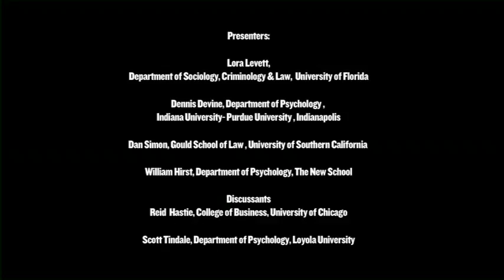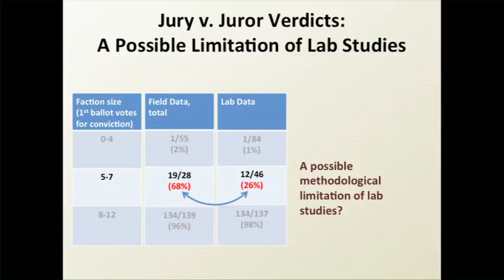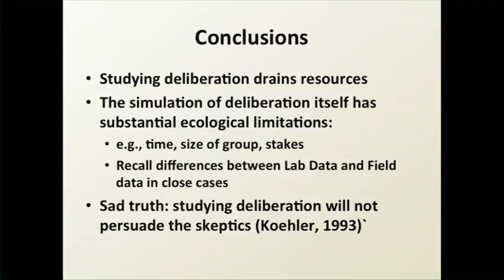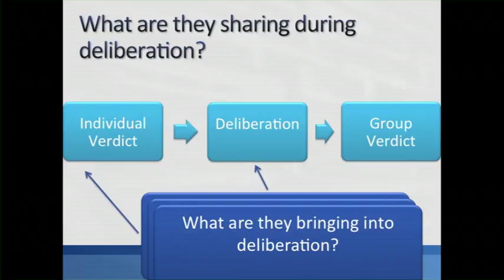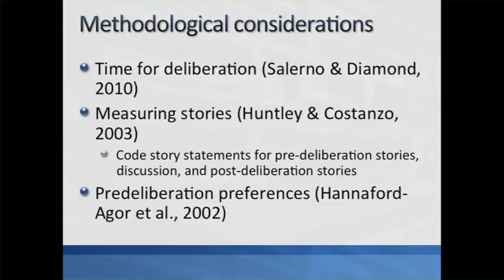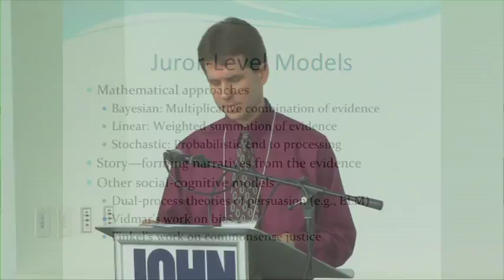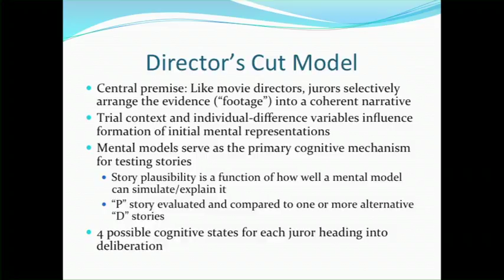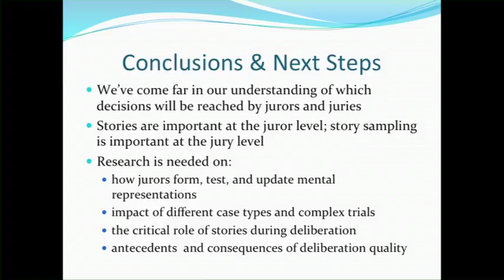Conference on the Future of Jury Reasearch part 1 mp4 Itunes u settings